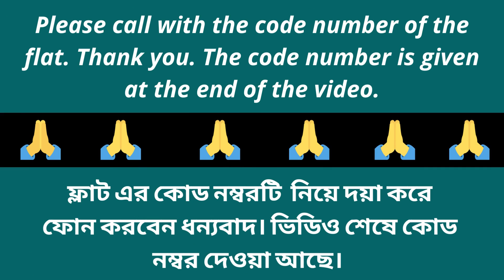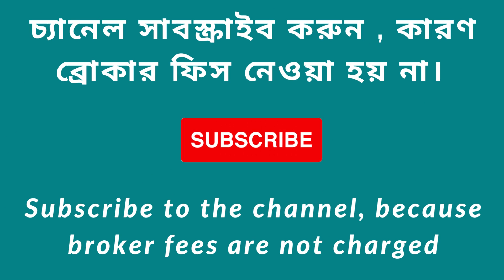2bhk flat in jadavpur 8b || No broker || low price flat jadavpur 8b || flat near jadavpur 8b